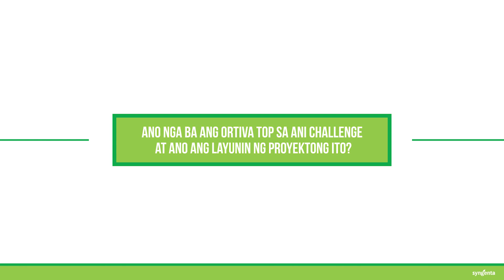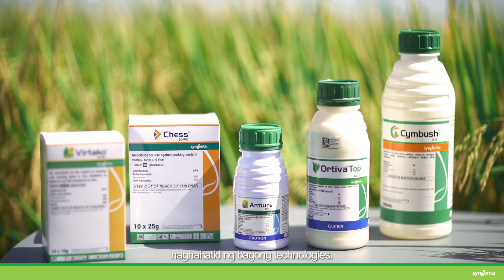WATCH: EP1 SYN Ortiva Top Challenge Luzon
𝐊𝐀𝐊𝐀𝐒𝐀 𝐊𝐀 𝐁𝐀?! 🤩
Damang dama ang bisa ng Ortiva Top sa Mindanao,  kaya hindi magpapahuli ang mga Ka Saka natin sa Luzon na maranasan ang berdeng dahon at mabigat na palay hatid ng Ortiva Top. 😱
Alamin kung saan sa Luzon nagtungo ang Syngenta upang hanapin ang mga magkakatandem na matapang na tumanggap sa hamon. Samahan si Makata sa OrtivaTopChallengeTANDEM OTCEp1 💙🌾